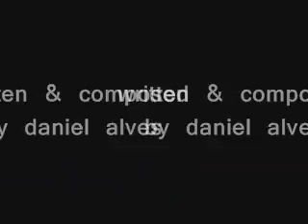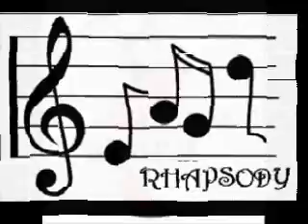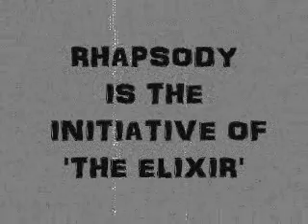Rhapsody-The Elixir Rocks.wmv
Rhapsody is the music band of  'The Elixir' Club of Sarosh Institute of Hotel Administration, Mangalore.The band is headed by Mr.Daniel.E of III semester BHM.This is the theme song of Rhapsody written, composed and sung by Mr.Daniel himself.